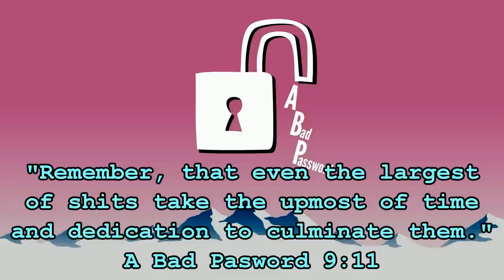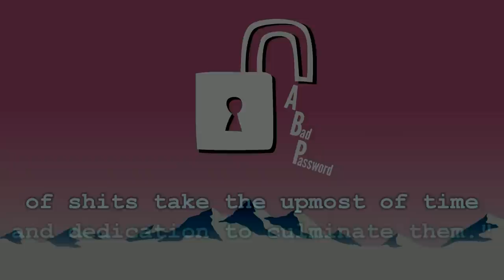Halo 5 Legal Guardians In A Nutshell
Halo 5 Guardians story and campaign sumarized in a nutshell. 100% Accurate, trust me.

Usually I tell people how much I enjoyed making the video in the description... Well I'm not gonna. FLUCK DIS VIDEO. Worst experience ever and it still didn't come out the way I liked it. But I'm sure we can all agree on one thing... Still a better story than Halo 5 !
Song - Behind Closed Doors - Otis McDonald